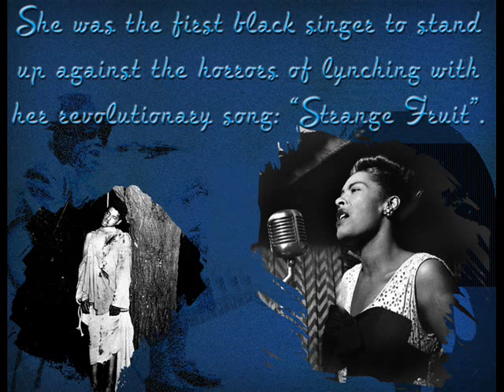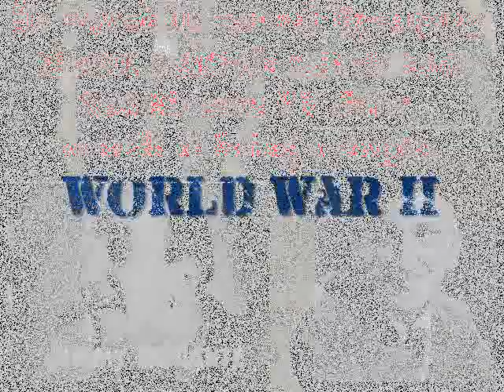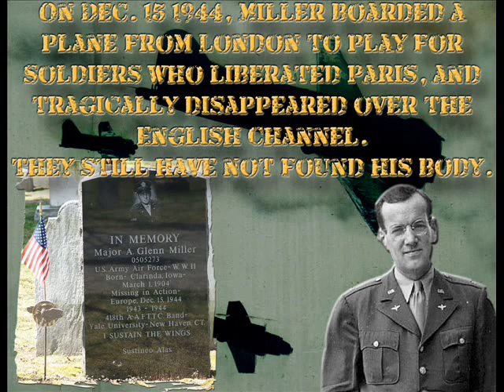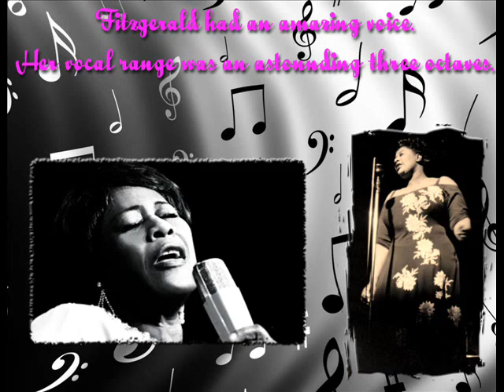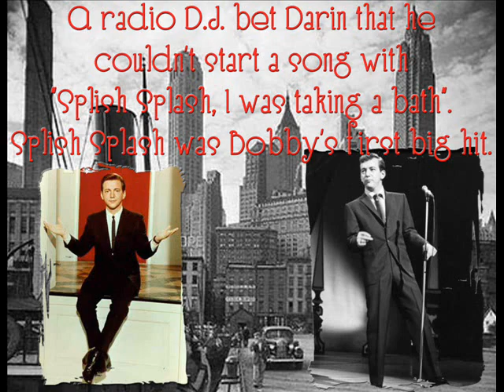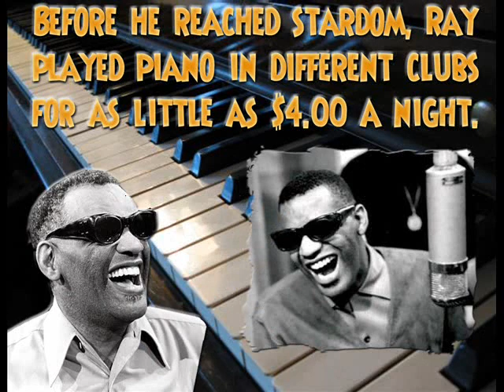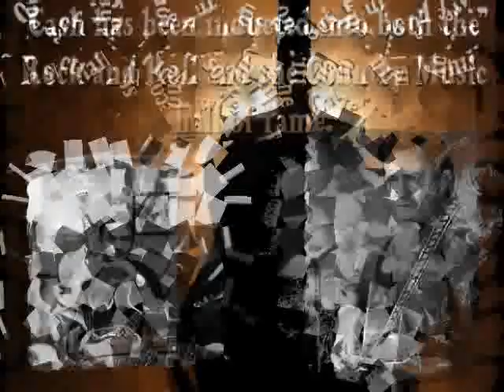Oldies Musicians Movie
My Term Project for history.

FYI, On Frank's slide it's Dean singing. It's A duet, and i cropped the wrong part. :P